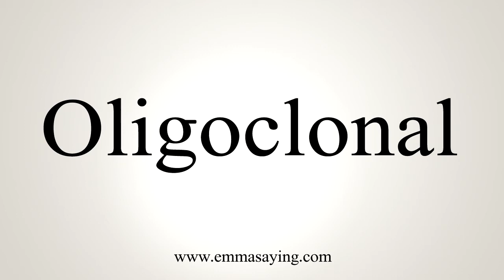How To Say Oligoclonal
Learn how to say Oligoclonal with EmmaSaying free pronunciation tutorials.